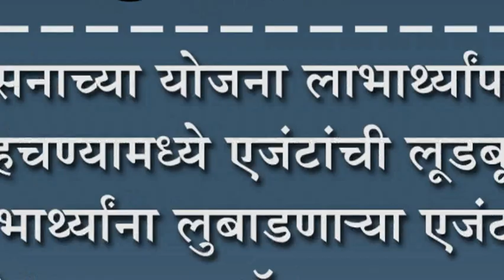शासनाच्या योजना लाभाथ्र्यांपर्यत पोहचण्यामध्ये एजंटांची लूडबूड